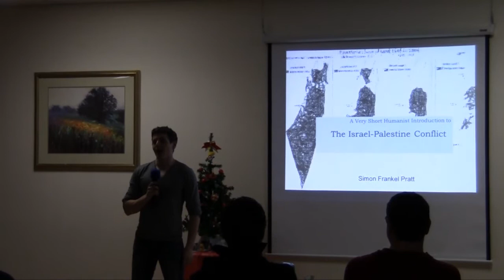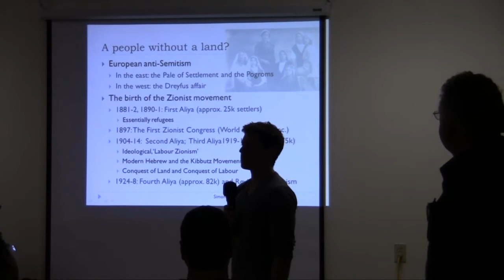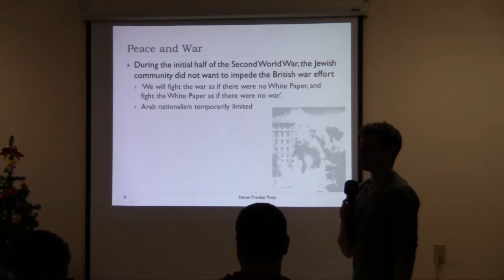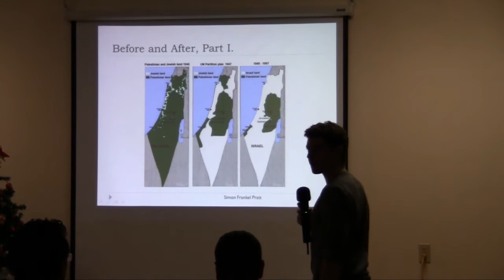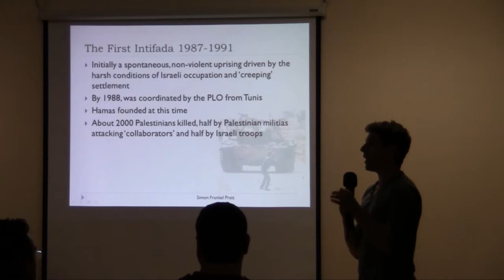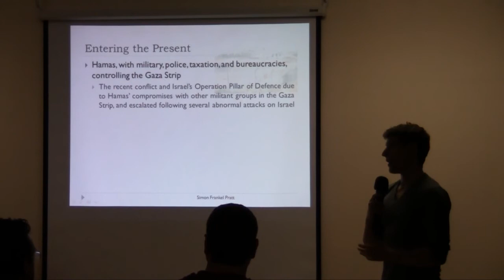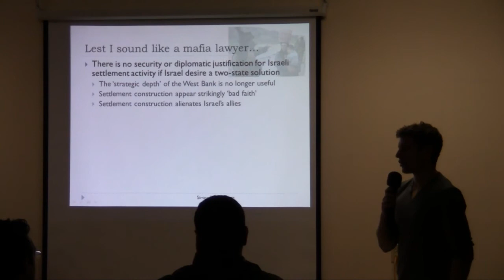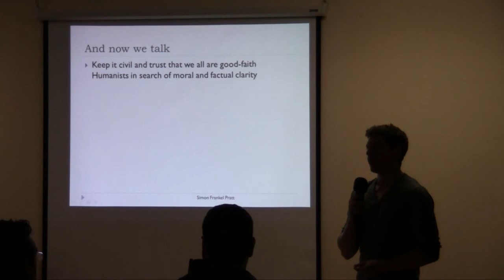A Humanist Approach to the Israel-Palestine Conflict - Simon Pratt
On Dec 16, Simon Pratt discussed the ongoing conflict between Israel and Palestine.

The Israel-Palestine conflict is one of the most contentious issues in international politics today. Spanning over a century of on-going fighting, and featuring at least four major wars and a number of smaller but nevertheless significant military engagements, this struggle over a piece of land half the size of Vancouver Island has dominated both Middle Eastern politics and been the focus of unparalleled global attention. Like no other subject, it inflames passions and splits opinion, with extremists of both the far left and the far right intervening to sustain the violence and partisan forces doing battle across the world, from the streets of Paris to the streets of Tel Aviv.

This conflict has brought much suffering. It continues to do so, particularly for Palestinian communities currently living under conditions of occupation but also for Israeli communities living under threat of attack. As Humanists we should care about it; most of us already do. But the public discourse on Israel-Palestine is home to an astonishing array of myths, distortions, falsehoods, and simplistic narratives that serve to retard, rather than advance, the possibility of peaceful resolution.

This presentation should correct some of those common misunderstandings. It consists of two parts. The first is a history lesson. Spanning the tensions caused by the first waves of Jewish immigrants to what was then the Ottoman province of Syria through to the present day, paying particular attention to the birth of the Palestinian refugee crisis and the role of security, it shows the complex context to the conflict. The second is a plan for the future. Examining the diplomatic and security situation as it stands now, and considering the powers and agendas of major actors - Israel, the Palestinian Authority, Hamas, the US, Egypt - it outlines one way in which a just and lasting peace might be achieved.

Bio:

Simon is a PhD student in the Department of Political Science in the University of Toronto. He holds a Masters degree from the Department of War Studies, of King's College London, and has published academic articles on the Israel-Palestine conflict, as well as studied in Israel on multiple occasions.